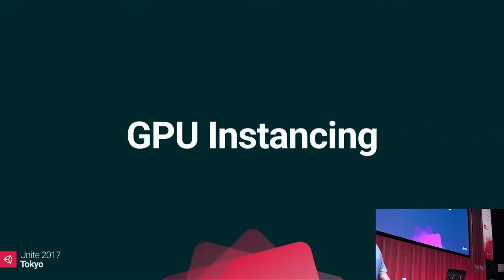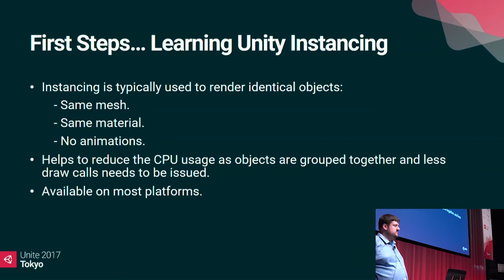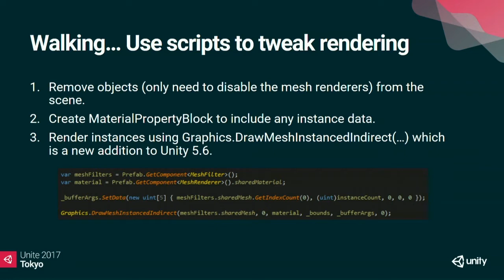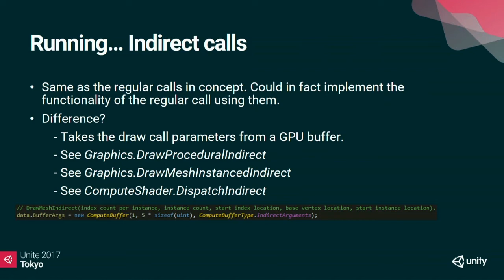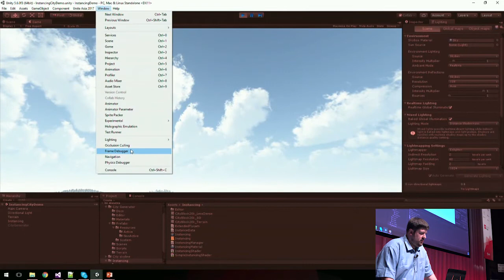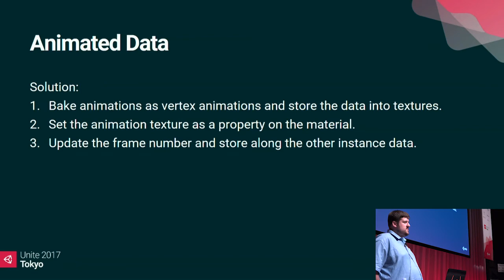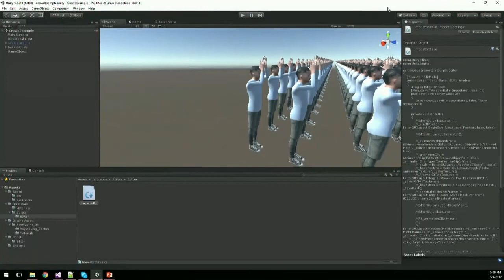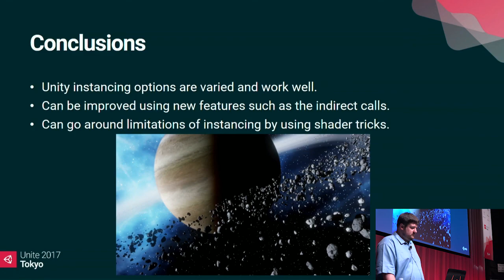【Unite 2017 Tokyo】インスタンシングを用いた美麗なグラフィックの実現方法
講演者：ジャン・フランソワ・F・フォルティン(Unity Technologies)

・グラフィックスとインスタンシングに関してもっと知りたいプログラマー

・インスタンス化されたシェーダーを作成・編集する方法
アニメーションする群衆などをパフォーマンスを低下させずに表示する方法
スキンドメッシュアニメーションをテクスチャにベイクする方法